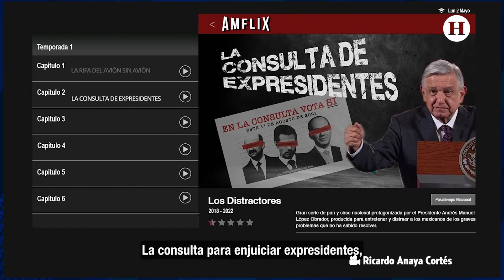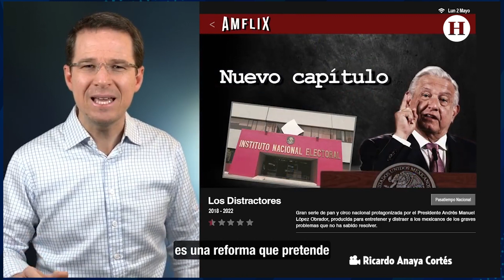'Desaparecer al INE' es el nuevo capítulo de la serie 'Los distractores de AMLO': Ricardo Anaya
Ricardo Anaya, excandidato a la presidencia de México, en su video de cada lunes, ahora señaló a Andrés Manuel López Obrador de usar la Reforma Electoral como un nuevo capítulo de su serie llamada ‘Los Distractores’ para evitar otros temas de importancia nacional